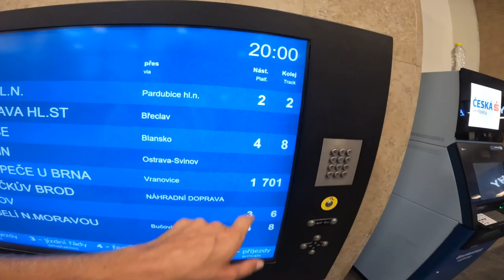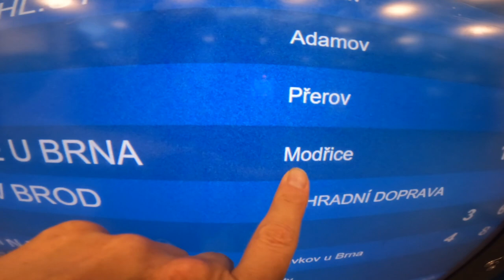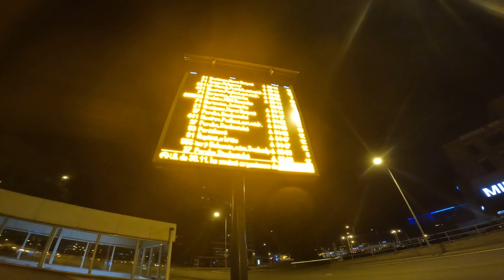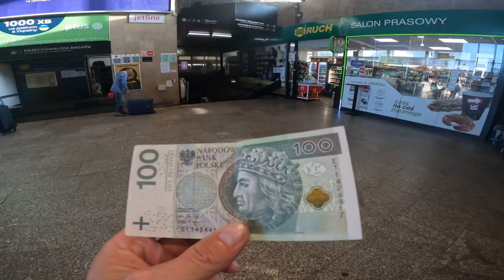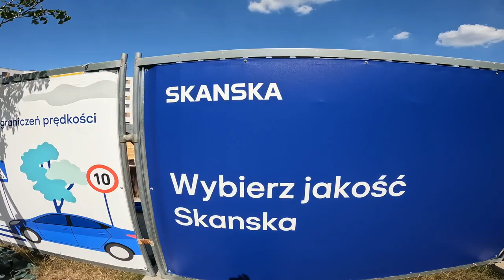Turkiet till Sverige utan att flyga(Budapest - Kaunas)🇭🇺🇱🇹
I denna video åker jag igenom fyra länder i Europa.